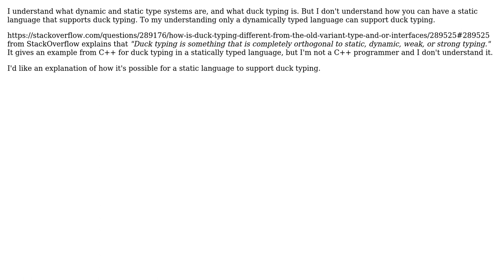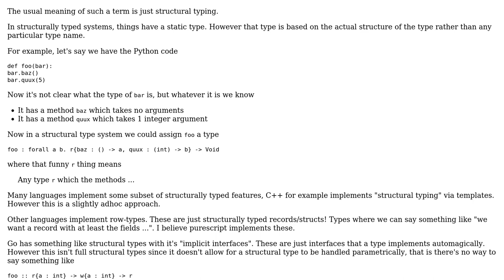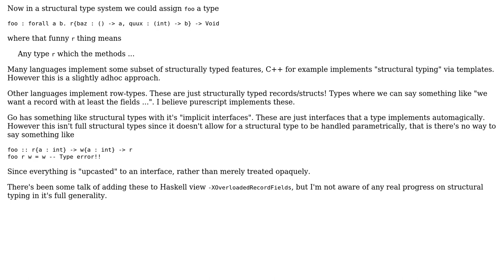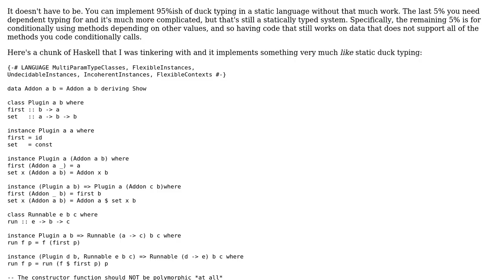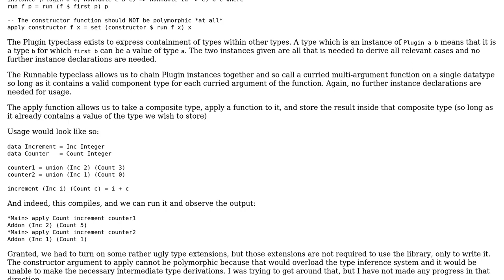Software Engineering: How can a statically typed language support duck typing? (5 Solutions!!)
Software Engineering: How can a statically typed language support duck typing?

With thanks & praise to God, and with thanks to the many people who have made this project possible! | Content (except music & images) licensed under CC BY-SA | Music | Images & others | With thanks to user Telastyn user Steven Armstrong user Karl Bielefeldt user Daniel Gratzer user Aviv Cohn user ArthurChamz and the Stack Exchange Network Trademarks are property of their respective owners. You are responsible for your own actions.